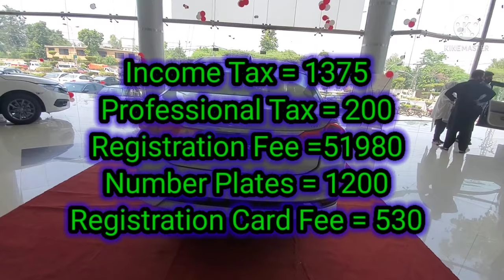Registration Charges of 1200 cc 1.2 Honda City 2021 in Pakistan RIGHT CARS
Registration Charges of 1.2 Honda City 2021 in Pakistan by RIGHT CARS